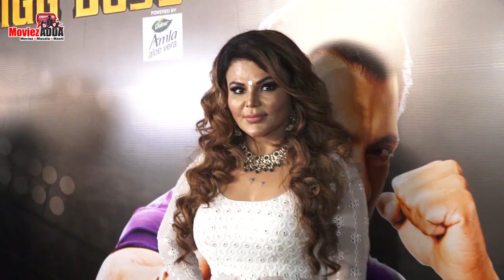Rakhi Sawat ने Janhvi Kapoor के Padiyon Paar पर किया डांस, लोग बोले- कचरा कर दिया